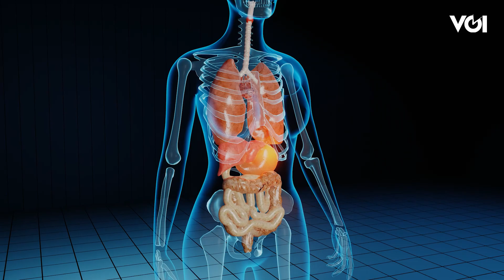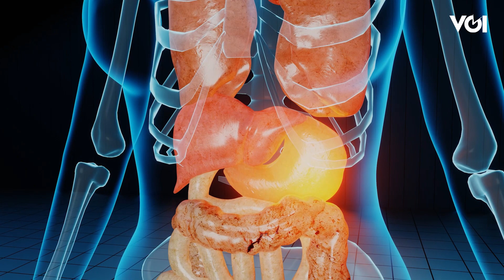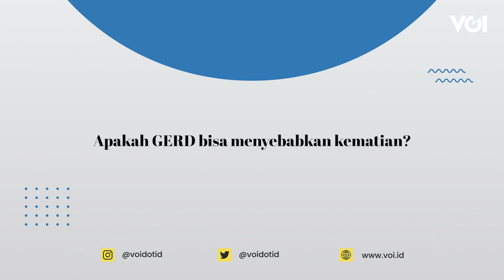Mengenal Asam Lambung yang Dikeluhkan Laura Anna Sebelum Dibawa ke RS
Sebelum tutup usia, selebgram Laura Anna dikabarkan mengeluhkan masalah asam lambung hingga dibawa ke rumah sakit. Lantas, apa itu penyakit asam lambung atau gerd? Bagaimana cara mengatasinya. Simak video berikut ini.